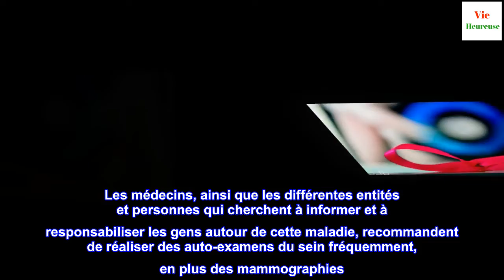Ce que vous devez savoir sur le cancer du sein